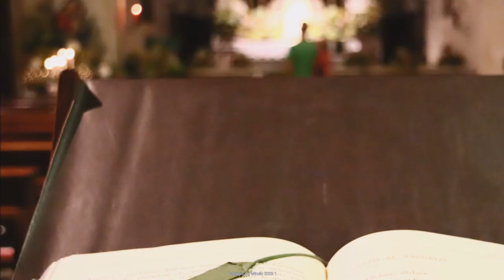Valeggio sul Mincio 2023 1